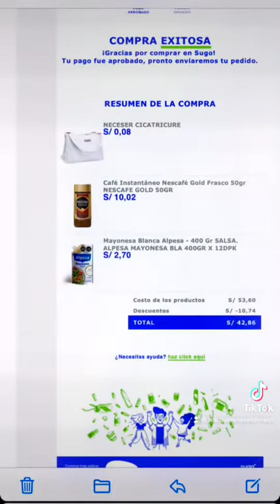Súper ofertas en sugoperu